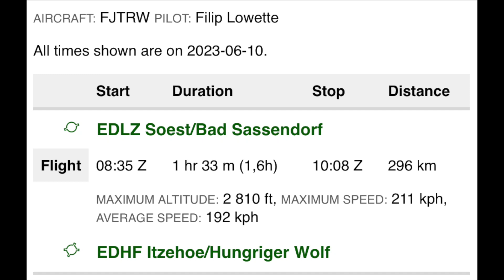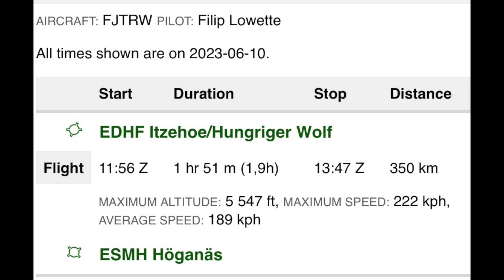Norway 2023 # 2 Soest to Högenäs / Pipistrel Virus SW HD 1080p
Today’s flight is from Soest (Germany) to Högenäs (Sweden). We stopped over at Olaf's home base for a BBQ next to his hangar.
Every year a small group of pilots from different countries meet to fly to where the weather is good.

This year we were 11 pilots in 6 planes. The six planes were:
2x Pipistrel Virus SW,
1 Piper PA28 Warrior  , and
3x Sling 4, the first three of these beautiful homebuilts in the UK

Hitesh and Torsten are the founders of the group. This year’s participants were Peter, Rajendra, Paul, Trevor, Zaighum, Dean, Graham, Akosh, and Filip. Junior was a passenger until Olso where he took a commercial flight home.

Every day different options are discussed and mulled over as the weather and pilots' desires evolve. At the end Hitesh decides what will be on the program for the next day. Unexpected routes, beautiful places and good meals are the result.

Timestamps
0:00 Intro and leg 1 take off  Soest EDZH
1:00 En route
1:20 Final Itzehoe EDHF
1:55 BBQ at Olaf's
2:57 Leg 2 take off
4:17 Crossing to Denmark
4:45 The Danish islands
6:44 Crossing into Swedish airspace
7:30 Landing at Högenäs ESMH
8:48 At the club house
9:13 Flight data summary